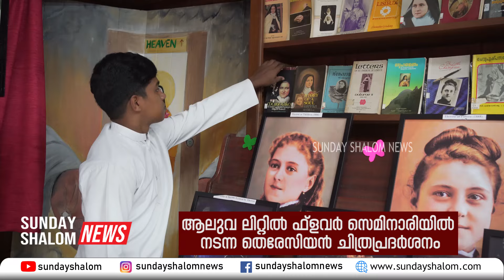വിശുദ്ധ കൊച്ചുത്രേസ്യയുടെ അപൂർവ്വ ചിത്രങ്ങൾ കാണാം| Sunday Shalom